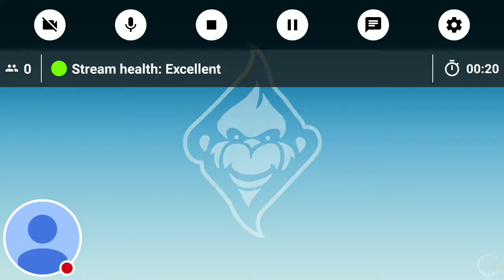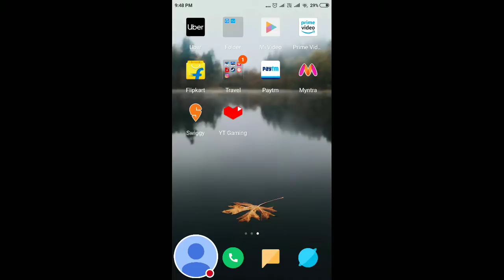My Real Racing 3 Stream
Watch me play Real Racing 3!